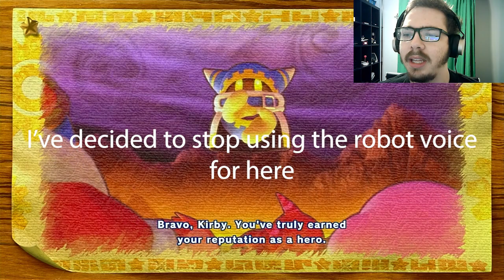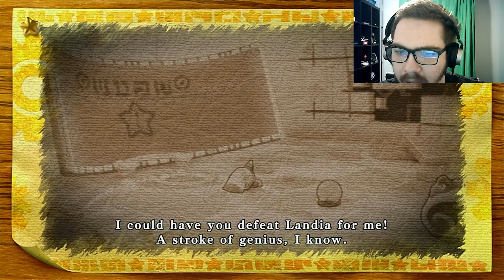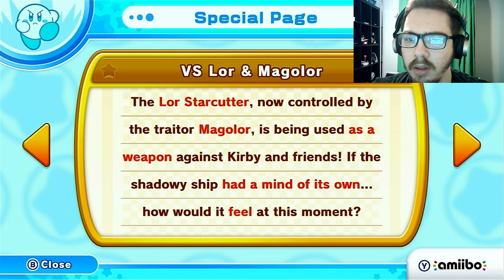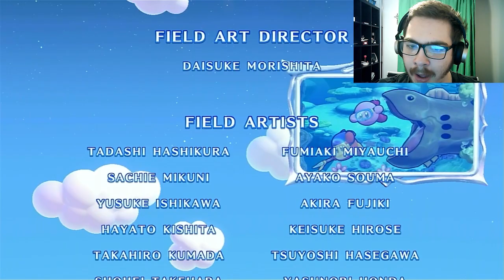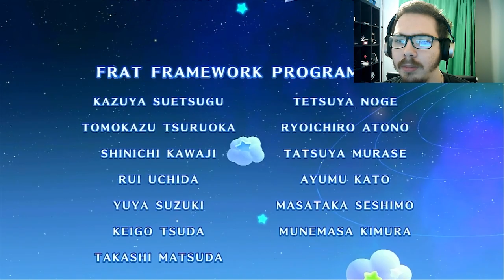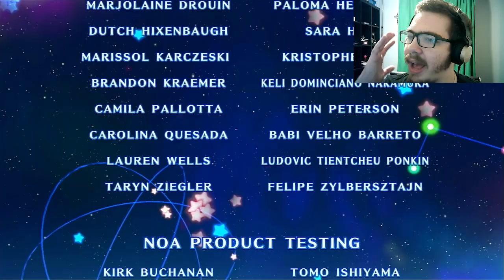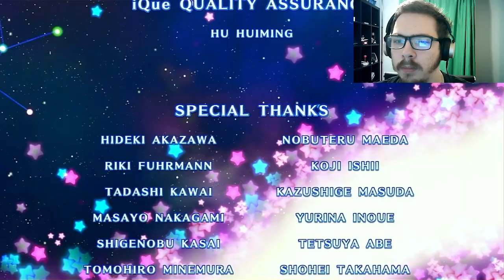Kirby Finale! Kirby's Return to Dreamland Deluxe Finale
It's time to finish this